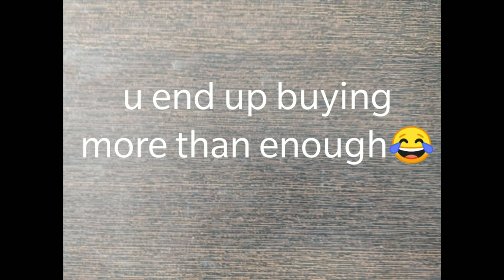Handmade Stylish Woollen Collection with multicolored wool@neeshugoel